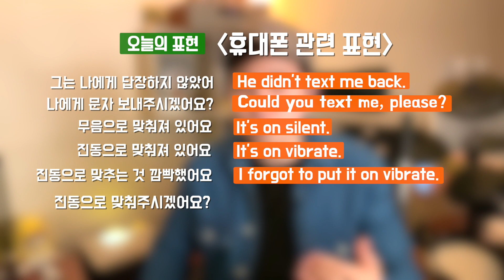[영어회화] "읽씹했어?!"_일상 영어표현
안녕하세요! 하루에 한 문장!
그 남자의 영어 한 문장입니다♡

그 남자의 영어 한 문장과 함께 쉽고 재미있는
외국물 잔~뜩 마신 그 남자가 알려주는 표현으로
나만의 영어 다이어리를 만들어 보는 건 어떠세요?
나의 일상을 영어로 말하게 되는 그 날까지 우리 함께해요!

다음에도 유용한 문장 들고 올게요!
이제 당신의 일상을 영어로 말해요!